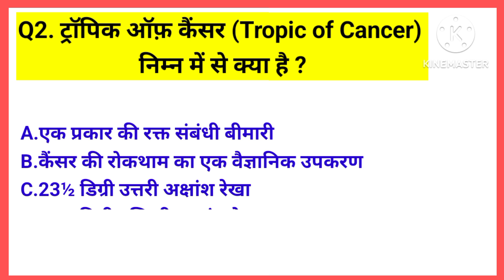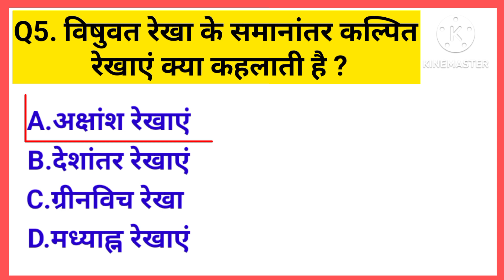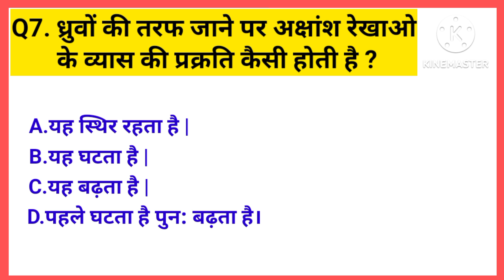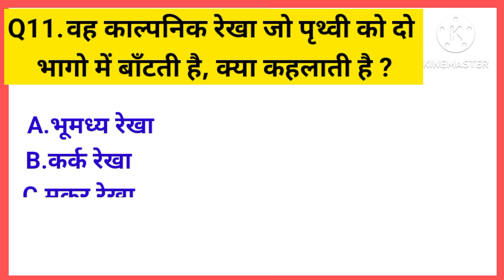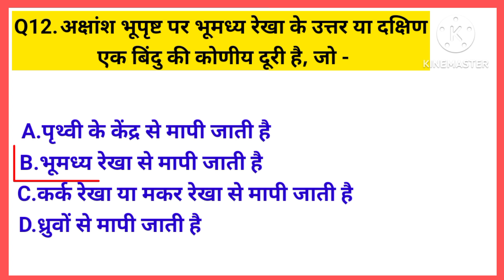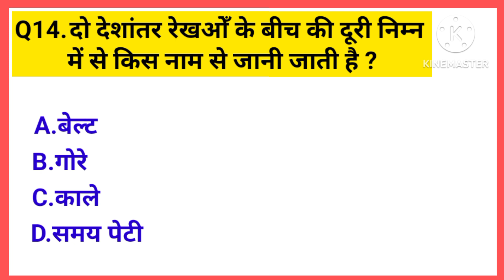World Geography: अक्षांश एवं देशांतर रेखा || Most imp. MCQ || Latitude and Longitude lines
नमस्कार दोस्तों आप सबका स्वागत है हमारे यूट्यूब चैनल
Gk Point Adda पर।🙏🙏

Gk point adda एक  एजुकेशनल प्लेटफॉर्म है जहाँ पर Gk, Gs, Current Affairs के बहुविकल्पीय प्रश्नों पर आधारित पूर्व में सभी महत्वपूर्ण एग्जाम में पूछे गए प्रश्नों की तैयारी कराई जाती है।
 ये प्लेटफ़ॉर्म उन बच्चों के सपनों को साकार करना चाहता है जिसके पास धन की कमी है। आज के competition के दौड़ में आपको smart work करने की जरूरत है जिसके लिए ये प्लेटफॉर्म आपकी काफी मदद करेगा।
ये प्लेटफॉर्म मुख्य रूप से:- SSC, BANK, RAILWAY, LT, GIC lecturer आदि एग्जाम के लिए बहुत कारगर होगा।

Latitude and longitude geography
Geography question || MCQz
Latitude and longitude multiple choice question || latitude longitude and time Geography MCQs || most important question belongs to latitude and longitude lines of Earth || question on latitude and longitude for SSC, Bank, Railway, UPPSC || Most imp gk question || geography question in hindi
अक्षांश एवं देशांतर रेखाएँ || अक्षांश एवं देशांतर रेखाएँ महत्वपूर्ण प्रश्न || Gk point Adda